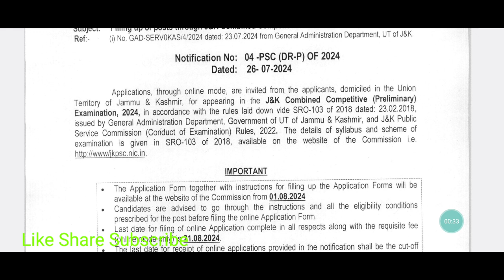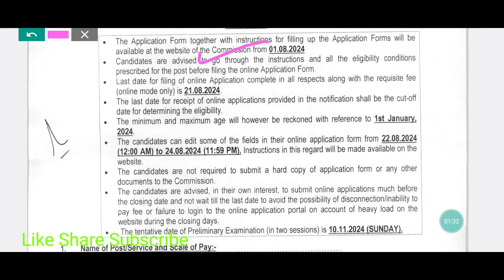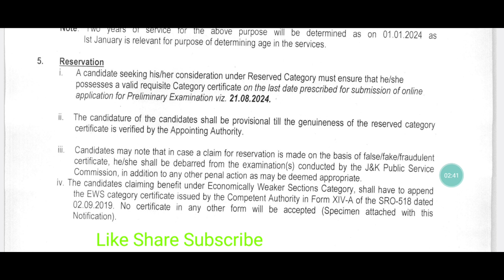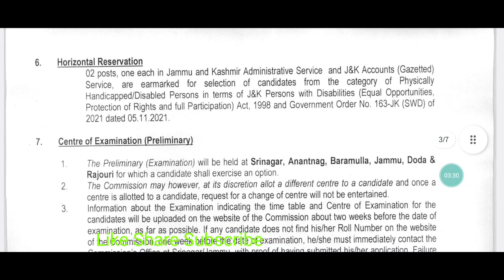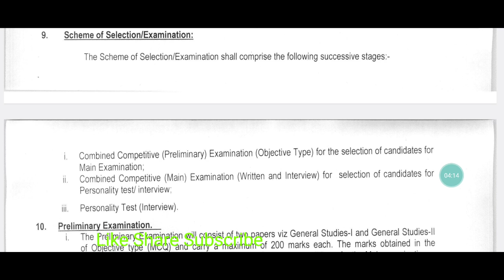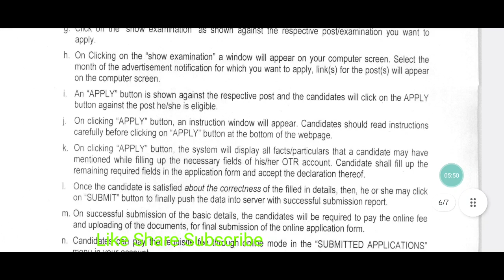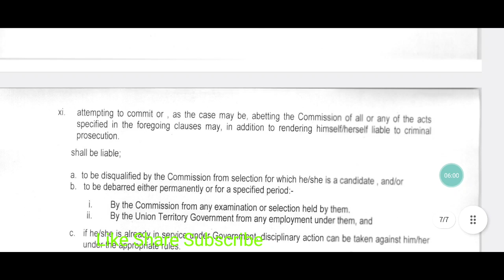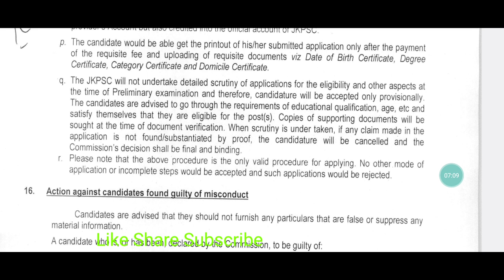JKPSC CCE 2024 APPLY ONLINE | JKAS JKPS JK Accounts Service 2024 Vacancy Out 🥇